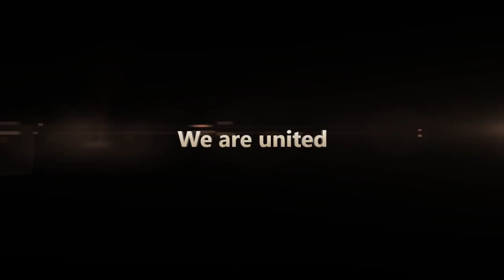Unfinished UCE Archive video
This video was never finished and will not be completed due to me leaving the halo clan community as of 1/17/17